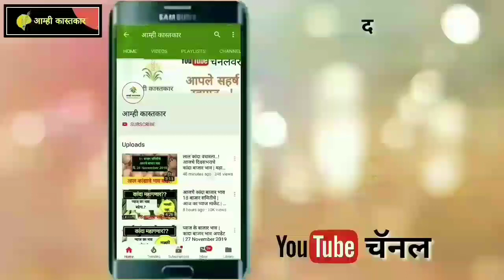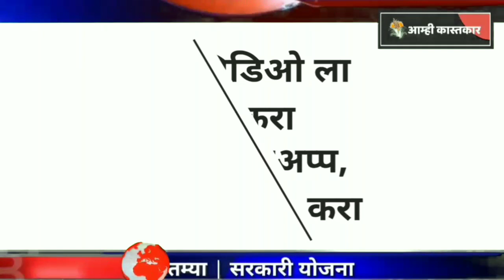सेंद्रिय शेती करा एकदम मोफत | Organic Farming is Supported by Indian Government | पोर्टल सुरू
2⃣ आपल्या वेबसाईटवर भेट द्या.

4⃣ फेसबुक पेज लाईक करा.

Search Query
सेंद्रिय शेती अनुदान,
सेंद्रिय शेती योजना,
सेंद्रिय शेती खरेदी विक्री केंद्र,
सेंद्रिय शेती कशी करावी,
सेंद्रिय शेतीचा फायदे,
सेंद्रिय शेतीसाठी आवश्यक बियाणे,
सेंद्रिय शेती सरकारी वेबसाईट,
सेंद्रिय शेती पोर्टल,
जैविक खेती पोर्टल,
जैविक खेती,
Organic Farming,
Organic Farming Portal,
Organic Farming Website,

चला तर बांधवांनो आणि भगिनींनो , आता तुमची रजा घेतो😊
आपण पुन्हा भेटूया एका नवीन विडिओ सोबत...!